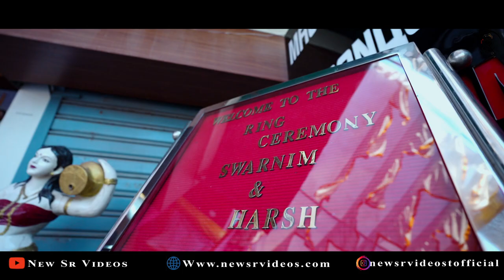Swarnim & Harsh // Engagement HIghlight // cinematic Video.. // New SR Videos Barabanki